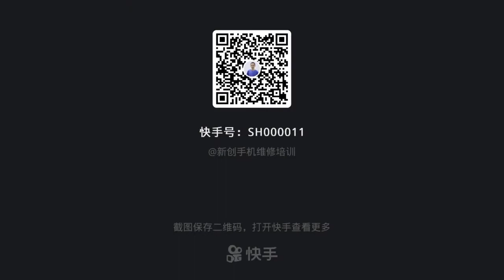IPH 7p remove cpu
tiktok memes afv reddit vines dank dank memes
funny memes#familia diamond#bad day#bloopers#funny fails
funny videos#viral videos#rick astley#never gonna give you up#best fails 2021
afv funniest videos#try not to laugh#tiktok compilation#try not to laugh challenge

americas funniest videos familia   try not to laugh challenge

best funny tik tok videos   tiktok memes

funny tiktok compilation funny viral tiktoks

funny vines    together forever   viral tiktoks     viral tiktok compilation

china funny tik tok  best funny tik tok videos    chinese funny video

tiktok memes  try not to laugh challenge   best memes

funny tik tok china douyin   best vines   Best fails of 2021

try not to laugh  funny videos   funny fails

americas funniest home videos   afv funny videos    afv funniest videos

fail videos  afv videos   funniest video   fails of the week 2021

best fails of 2021    funny fails 2021    best fails 2021

try not to laugh challenge    bad day 2021     fail comp

afv episodes       funny vines   funny video 2020

tiktok memes compilation    relatable tiktok compilation

funny viral tiktoks   photography   reddit dank memes

youtubers   shorts americas funniest videos   fashionstyle

girlstyle   youtubevideos   funny viral vines

picofthedayhab    youtubecontent    youtub    youtuber

me  youtubevideo   youtubeislife    moscow